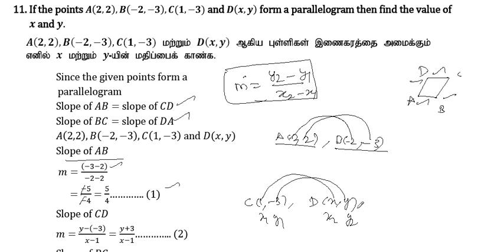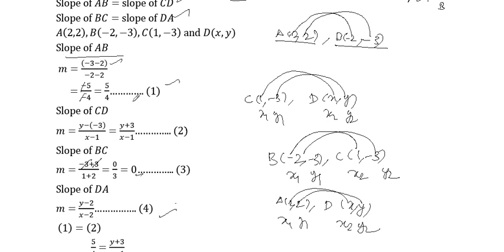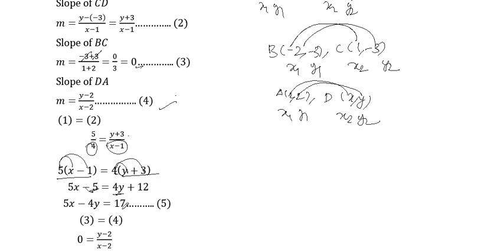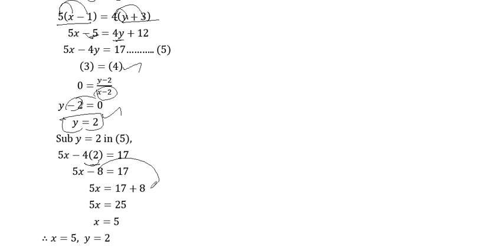10th Maths | Chapter 5- Coordinate Geometry | Exercise 5.2 | Question Number 11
10th Maths | Chapter 5- Coordinate Geometry | Exercise 5.2 | Question Number 11